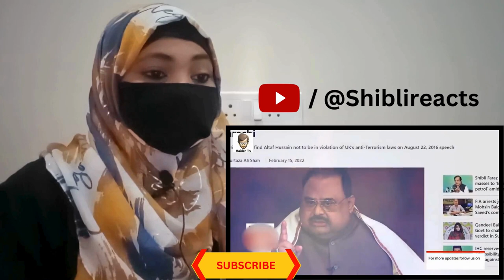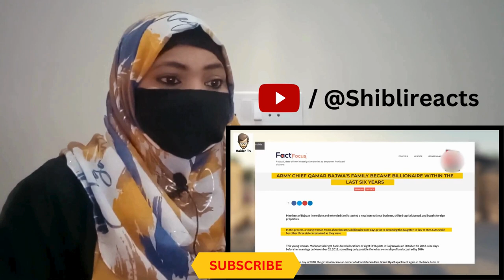Most Hated People In Pakistan (Ghaddar) | Shiblireacts | Haider TV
If you don't want me to upload and promote your video next time, please let me know through email or drop a comment

Amazing Experience.

COMMENT if you have any Questions or Suggestions. If you have any problem with this video, please message me, and I will delete the video immediately.

Here we react to all types of videos and review and react. which is created for do reactions on videos it is just for entertaining people. if you have any problem with the video then first contact me through a personal message we will delete your videos if you do not want to share them on my channel Thanks:)

1. This video has no negative impact on the original works (It would actually be positive for them)
2. This video is also for teaching purposes.
3. It is not transformative in nature.